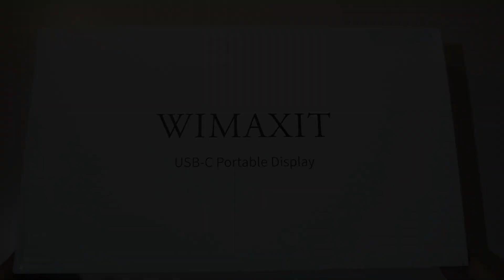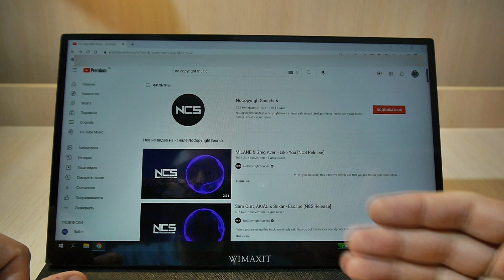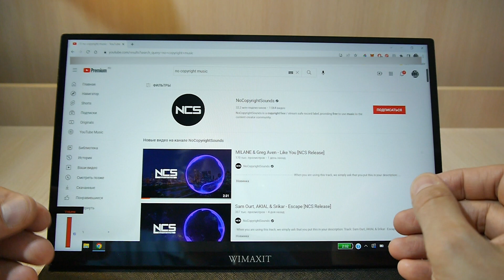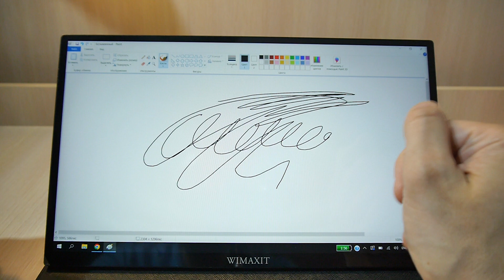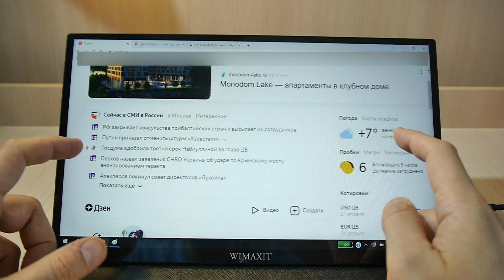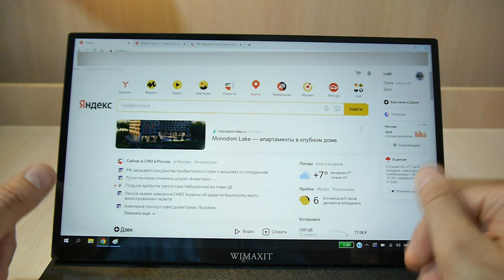WIMAXIT M1400CT краткий обзор портативного монитора с сенсорным экраном